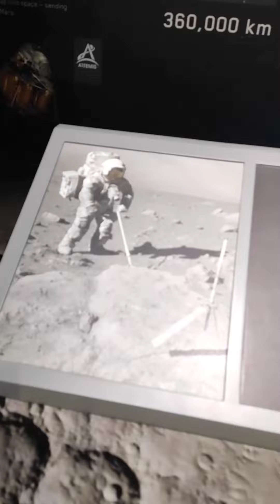USA Pavilion 2 expo 2020 dubai